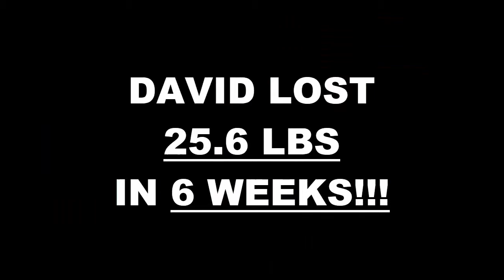Santa Clarita Weight Loss Fitness 6 Week Challenge Results - David G.